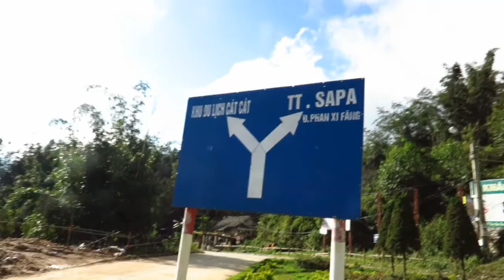Trekking Sapa In Extreme Weather!